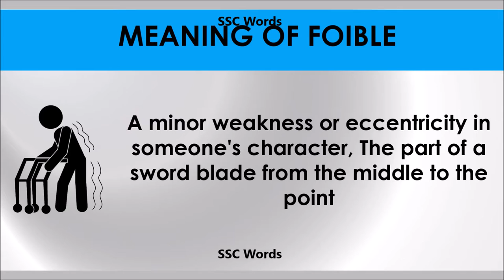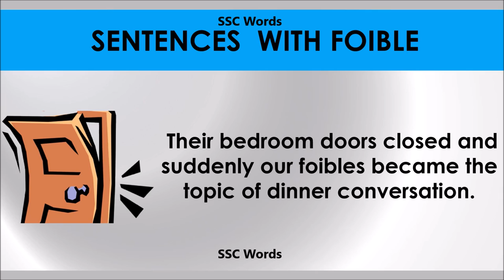Foible # Improve English # Meaning and 5 sentences # GRE CAT GMAT word # SSC Words